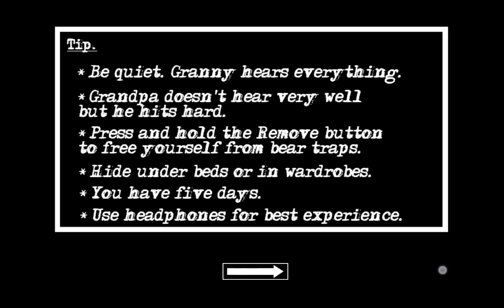I try to escape from granny 2 (but I failed) 😔 😞